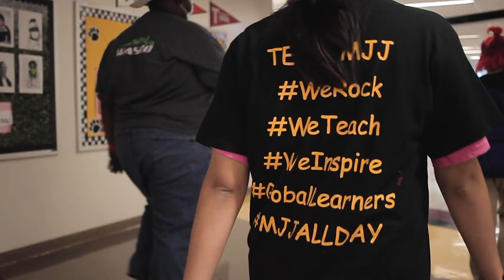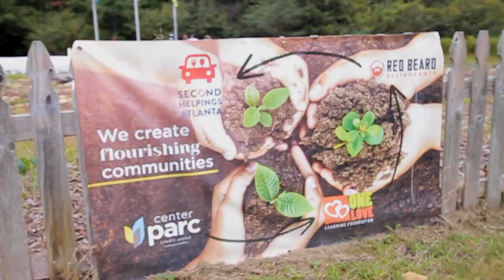Chef Kevin Gillespie on City Lights with Lois Reitzes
Kevin Gillespie, professional chef and owner of Atlanta restaurant Gunshow, talks to City Lights host Lois Reitzes about his restaurant's partnership with Maynard Jackson High School to purchase ingredients from the school's rooftop garden and help students learn about business and agriculture.